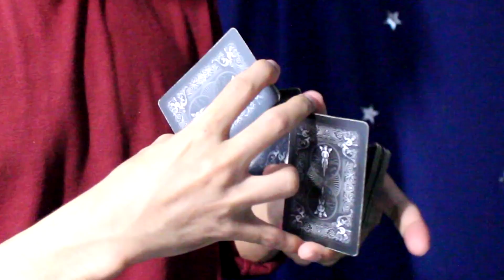5 อันดับท่าตัดไพ่สุดโหด ยากระดับเซียน - 5 Master Rank of Cardistry XCM | SALVIA The Magician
Shopee

ติดตามผลงานซัลเวียร์นักมายากลได้ที่เพจ